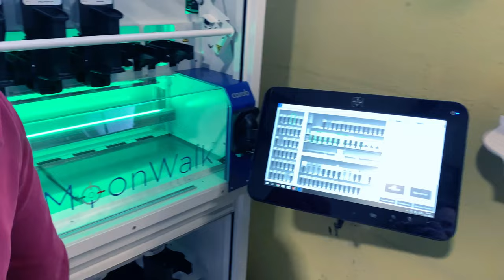Colour Point - MoonWalk 2020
🎉 Wir präsentieren unser neues Farbmischsystem MoonWalk: NEXA Deutschland Autocolor. 🎉